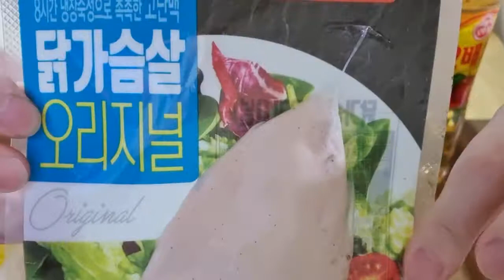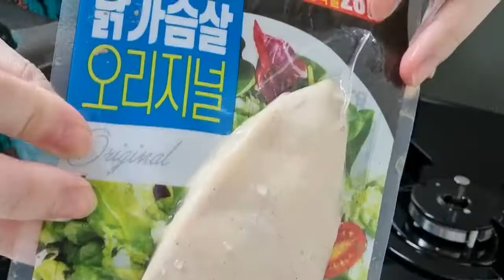(SUB)간편하게 집에서 초계국수 만들기 Chogye noodles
안녕하세요. 초록이 입니다.
모든게 서툴고 어설픈 요리실력의 영상 봐주셔서 감사합니다!
자막 켜고 봐주세요~! Subtitles can be selected in Settings.

재료: 소면, 닭가슴살 1조각 (마트구매), 냉면 육수 1봉, 오이, 당근, 쌈무, 겨자, 식초